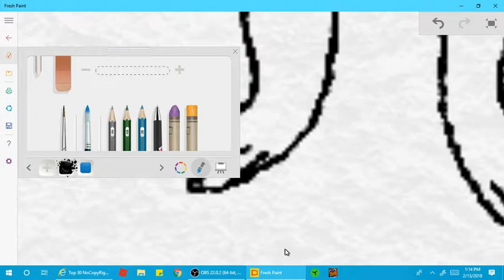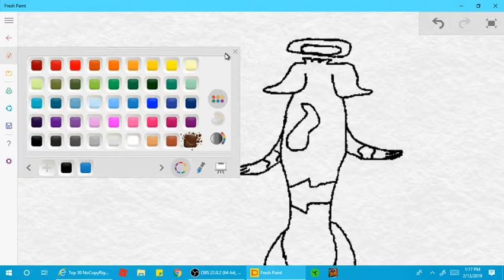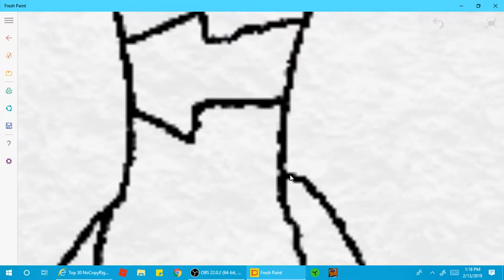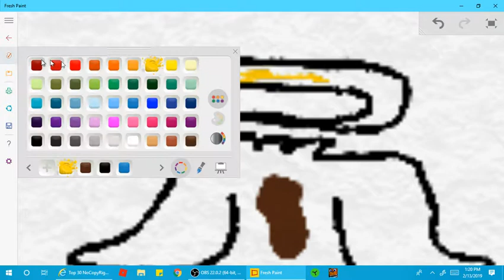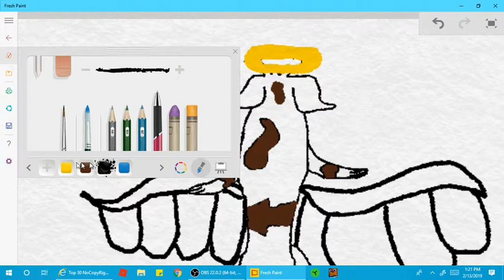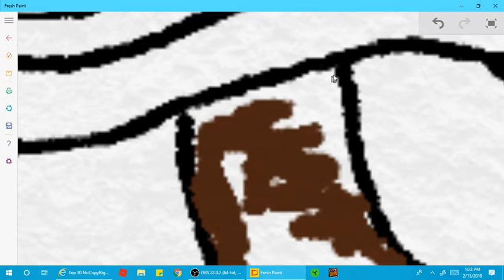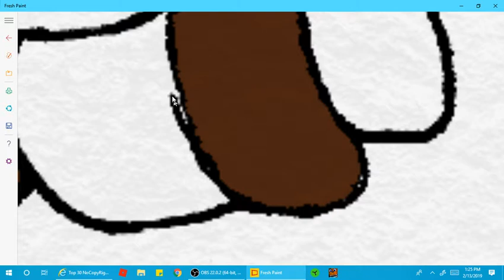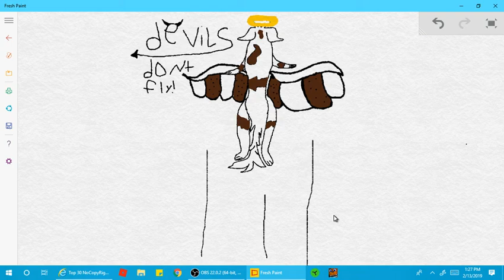Makeing a Angele Wolf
Checkout Fresh paint Free in the app store !